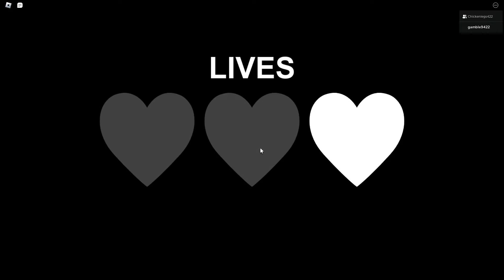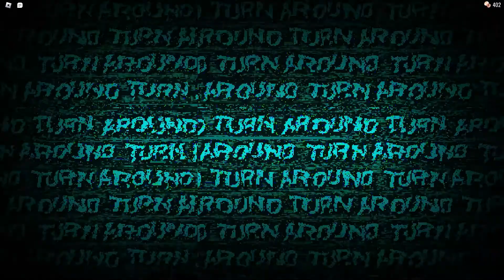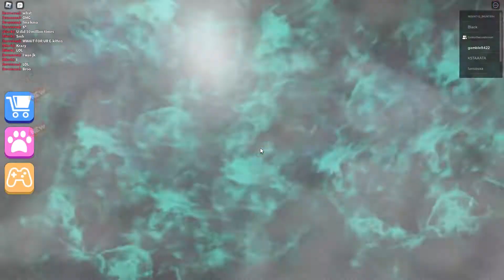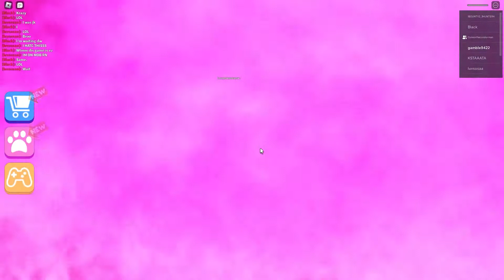roblox can be fun